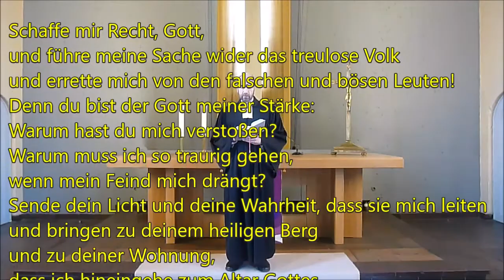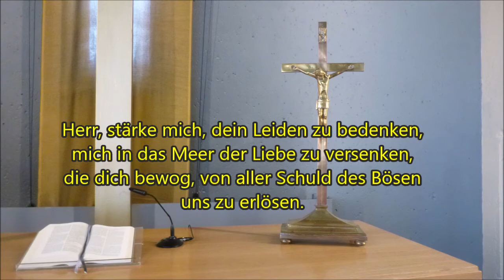Sonntag 21 März Judika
Gottesdienst für Große und Kleine